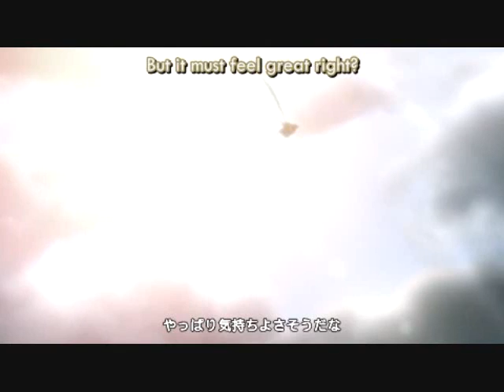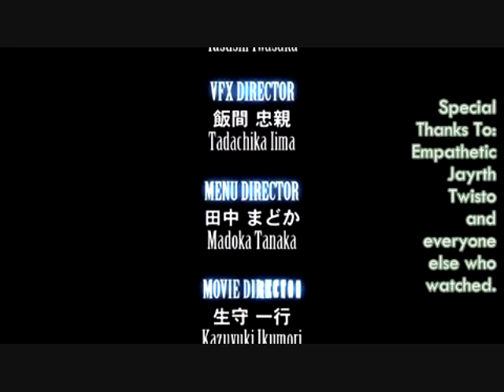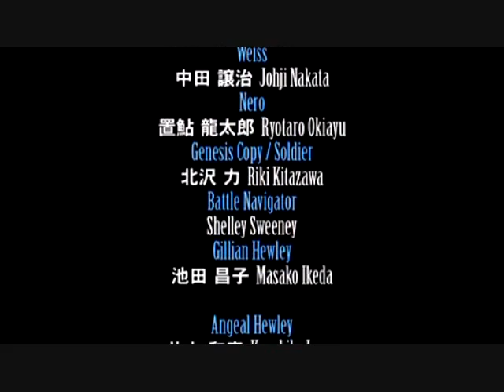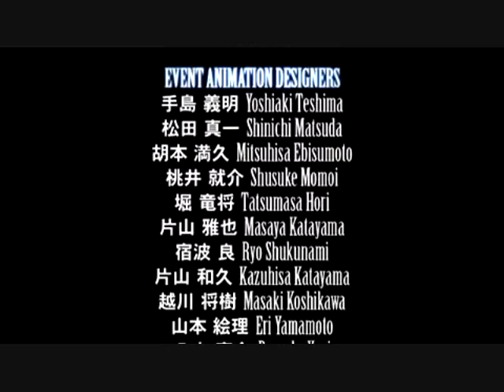Crisis Core: Final Fantasy VII - Ending Part 1 [English Sub *High Quality*]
.:`Warning`:.
This is the final CGI cutscene to the PSP Game, Final Fantasy VII : Crisis Core.